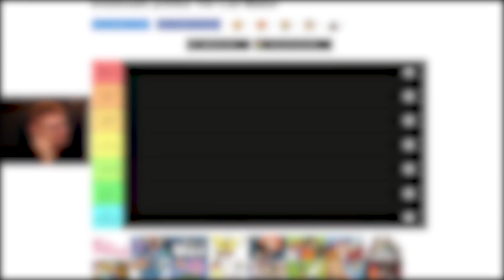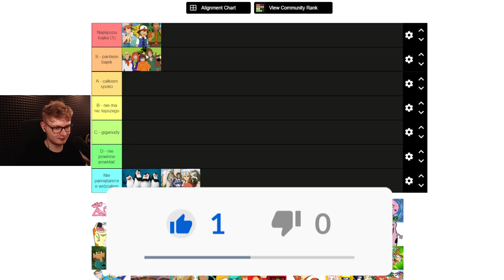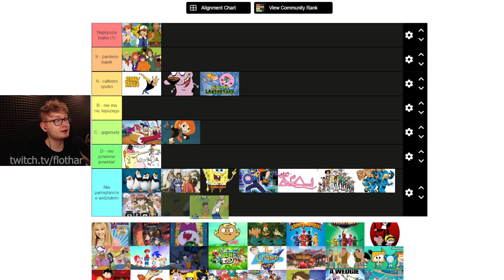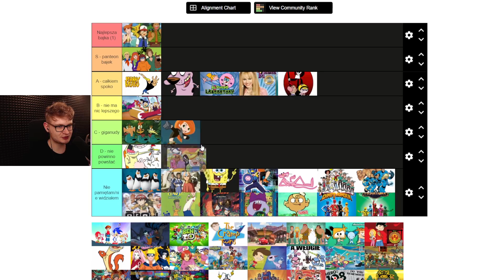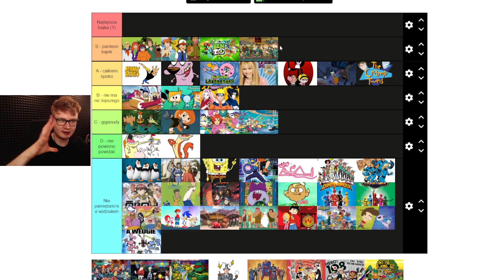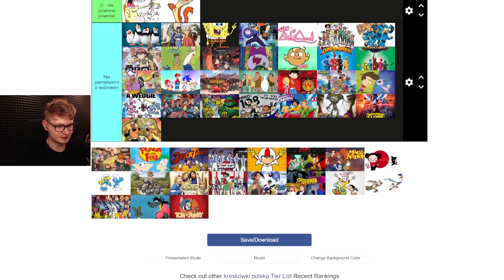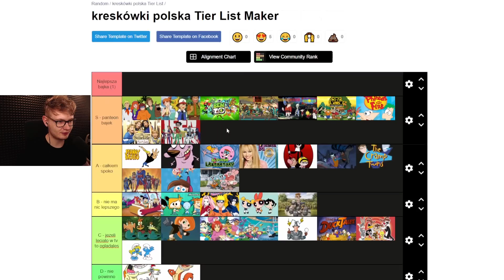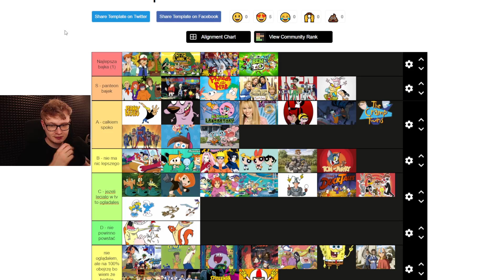TIERLISTA NAJLEPSZYCH KRESKÓWEK █▬█ █ ▀█▀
Dzisiaj zrobimy TIERLISTE NAJLEPSZYCH BAJEK Z DZIECIŃSTWA (UWAGA BAAARDZO KONTROWERSYJNE)